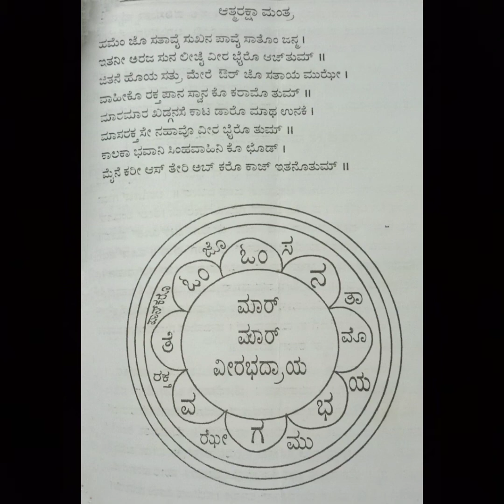ಆತ್ಮ ರಕ್ಷಣೆಗೆ ಕಾಳಭೈರವ ಮಂತ್ರ ಯಂತ್ರ